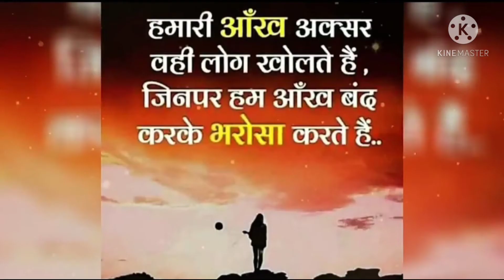मेरे अपनों ने धक्का मारा मुझे डुबोने के लिये फायदा ये हुआ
मेरे अपनो ने धक्का मारा मुझे डुबोने के लिये फायदा ये हुआ साहब मै तैरना सीख गया